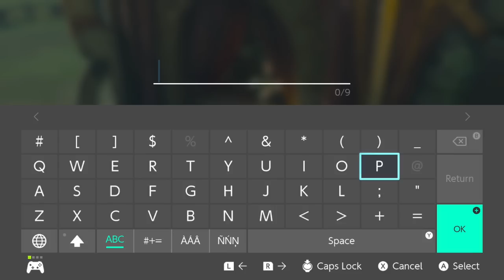Lets Play Tears of the Kingdom - Part 8 - Gloom Hands and Phantom WHO!?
We have to have encountered the most terrifying new creature in Tears of the Kingdom... The Gloom Hands...